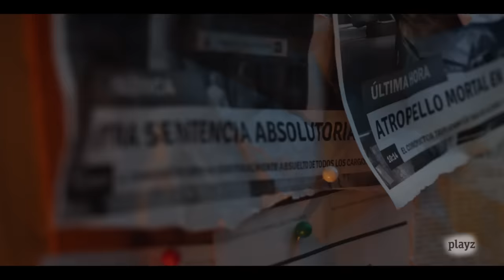BAJO LA RED 2 - Película completa en español | Playz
La cadena de favores sigue funcionando, pero ahora con un nuevo Conseguidor al mando: Irene. Ninguno de sus amigos lo sabe, aunque Joel sospecha que sucede algo. Mientras tanto, dos nuevos miembros caen en las redes de C: Anaís, una cantante que oculta un secreto, y Gabriel, un viejo “amigo” de Kiu. No te pierdas el desenlace de de Bajo la red.